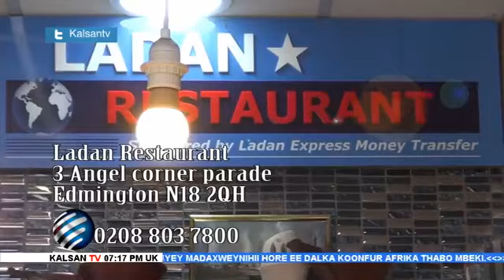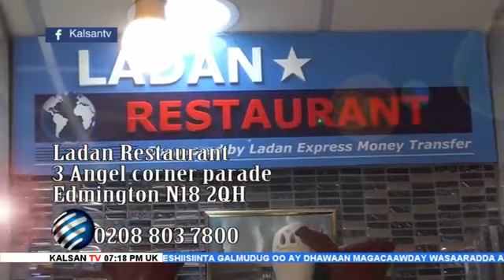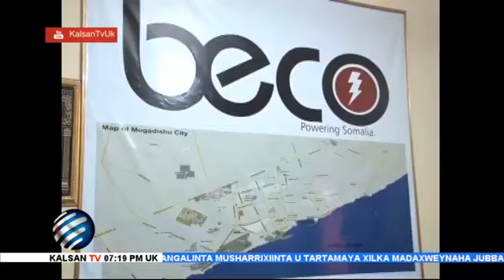WAREYSI : SULDAANKII KISMAAYO XOOGA DIYAARADA LOOGA SOO SAARAY